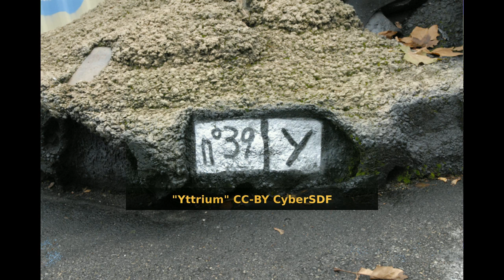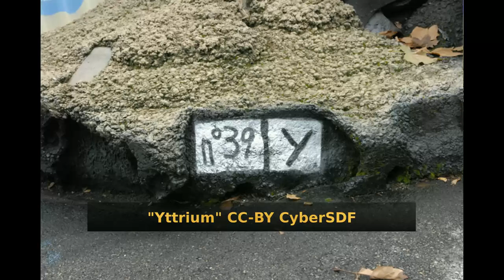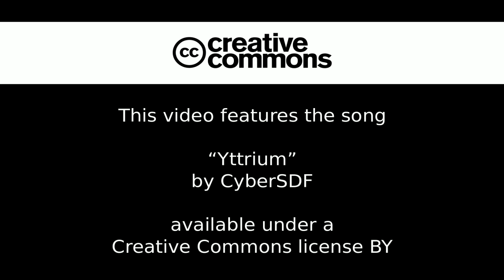CyberSDF - Yttrium [Free/Libre Music]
This sound pleases to your ears and gives you an emotional response?

If you use it for your work, please inform me.

Track picture: by thierry ehrmann, "Les 17 terres _DDC1267", CC-BY 2.0